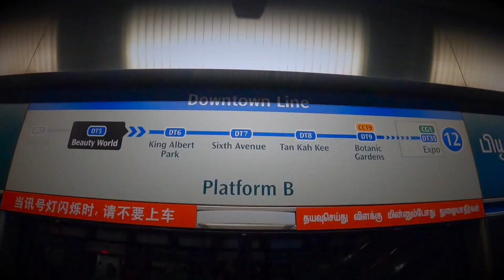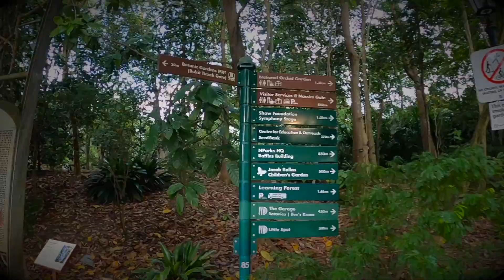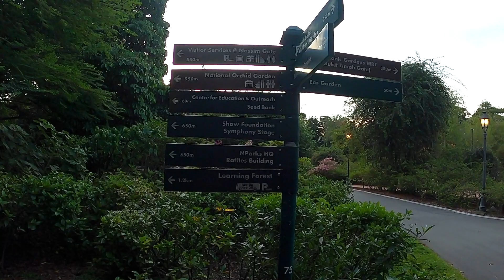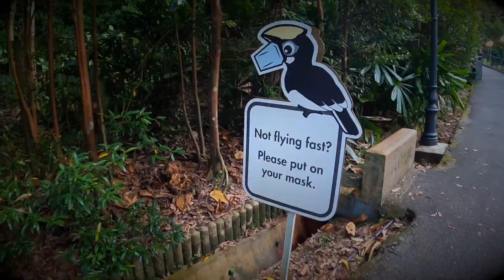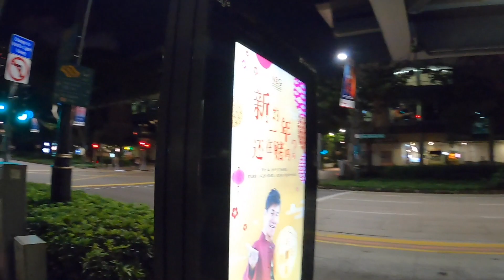Visiting Singapore Botanic Gardens & Light to Night Show on Chinese New Year 2022 | WalterNei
Hello guys, Happy Chinese New Year 2022!!! Join us as we visit the Singapore Botanic Gardens for the second time and watching the Night to Light show at National Gallery Singapore.